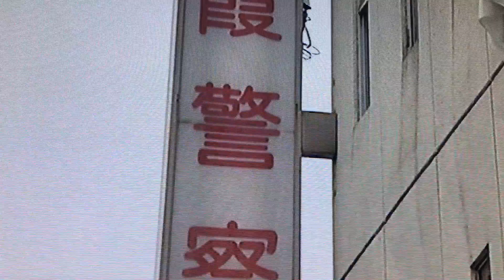女児にわいせつ行為 小学校臨時教員の男 逮捕（埼玉県）